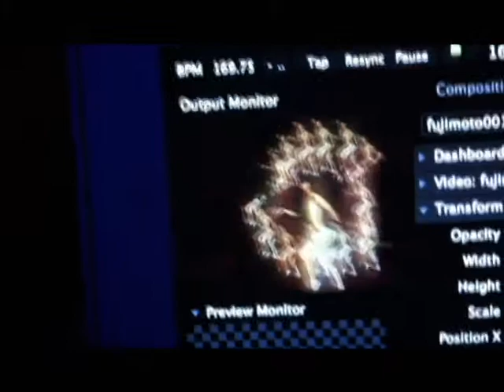電子人Vol.06_videoLog01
電子人Facebookページ